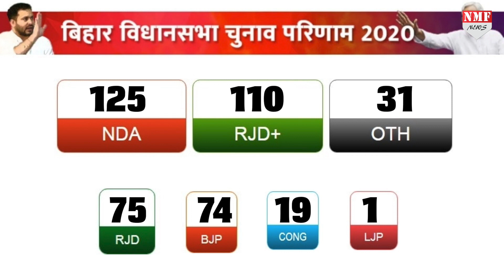जानिए कैसे योगी की जीत माया और अखिलेश के लिए है खतरे की घंटी ?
यूपी उपचुनाव में जीत के साथ सीएम योगी अब आगे आने वाले विधानसभा चुनाव में अखिलेश और मायावती के लिए एक बड़ा खतरा बनकर उभरे हैं…जहां एक तरफ इस जीत से बीजेपी अपनी जीत सुनिश्चित मान रही है तो वहीं अखिलेश और मायावती को टेंशन हो गई है…